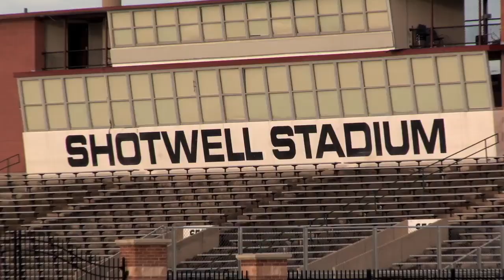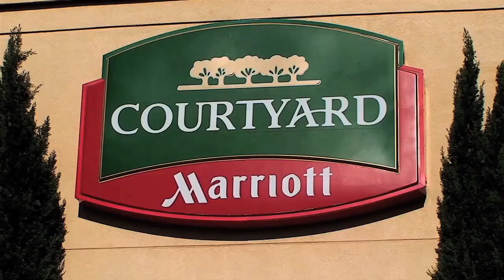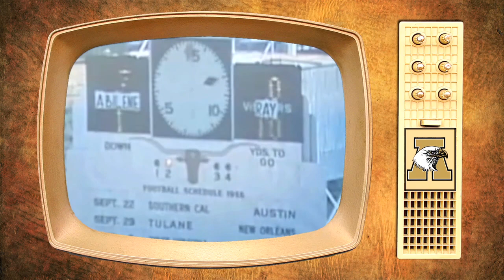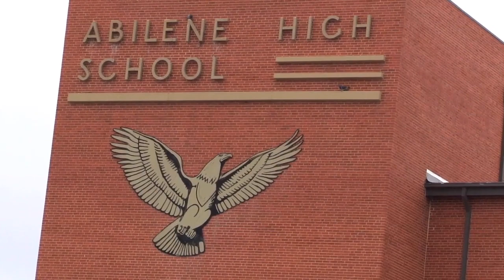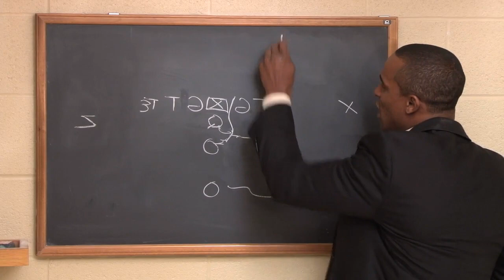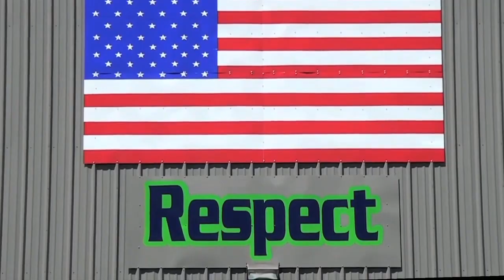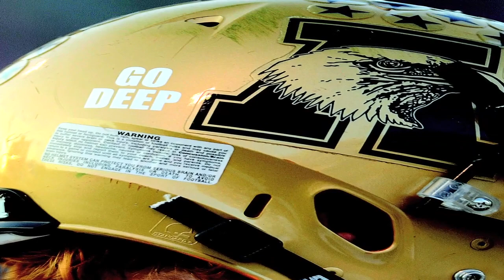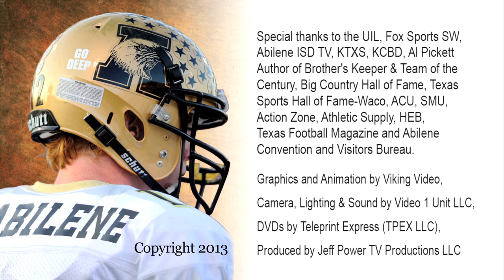The Abilene Eagle - The Legends of Texas High School Football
The Abilene Eagles are one of the greatest high school football teams in Texas history. This is their story! Produced by JPTV